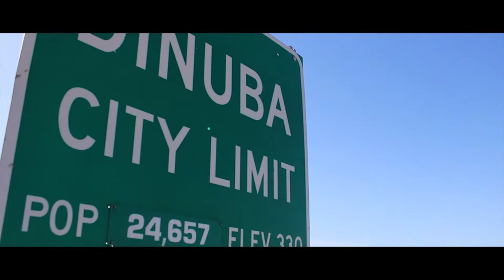2008 Chevy Avalanche Test Drive - Dinuba Auto Plaza - By Digital Solutions